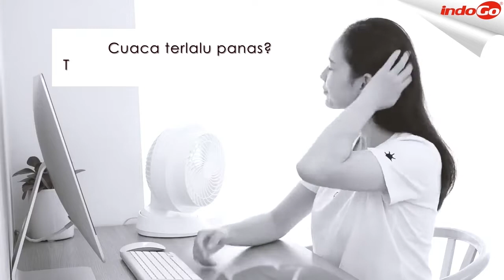Mini Air Cooler NTD 390 - IndoGO Taiwan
Mini Air Cooler NTD 390

Pendingin ruang portabel mini hemat tempat, serta berfungsi untuk memurnikan, melembabkan dan mendinginkan hanya pada ruang yang Anda gunakan, sehingga menghemat uang lebih banyak dibandingkan AC pada umumnya.
Memiliki kipas dengan tiga tingkat kekuatan yang tidak berisik dan Anda tinggal menuangkan air dingin agar udara terasa dingin maksimal.
Dapat digunakan hingga 8 jam dan dapat digunakan di Taiwan dan Indonesia (menggunakan kabel USB).

Ukuran : 17.5 x 17.5 x 18.5 cm

**Untuk Pemesanan melalui Aplikasi IndoGO
Silahkan klik link di bawah ini

**Cara BELANJA melalui aplikasi IndoGO,

Untuk menghubungi Customer Service Indogo
Silahkan klik link di bawah
atau dengan Line id : @indogo